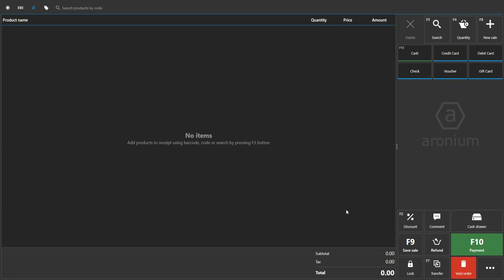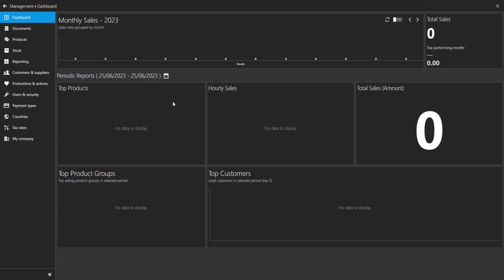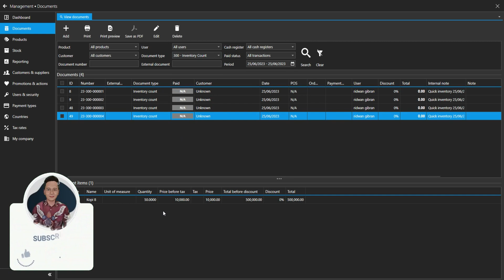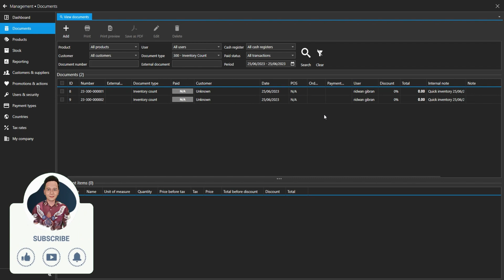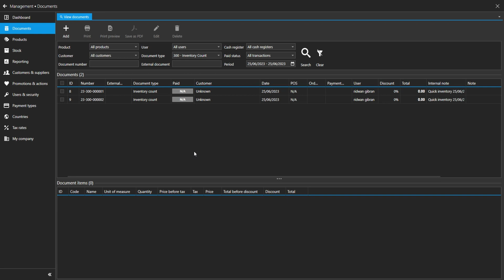Panduan Document Control di Aplikasi POS ARONIUM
Dalam video ini, saya akan menunjukkan kepada kalian bagaimana mengelola dokumen dengan mudah menggunakan aplikasi POS ARONIUM. serta pentingnya kehati-hatian kita didalam mengelola dokumen didalam aplikasi ARONIUM POS. di vidio ini saya membahas beberapa hal penting yang harus kalian perhatikan saat menggunakan fitur document yang ada didalam aplikasi ARONIUM POS.

Jika Bapak/ibu memiliki bisnis di bidang ritel dan membutuhkan tenaga admin untuk mengelola bisnis ritel yang saat ini sedang di jalankan, saya siap membantu karena saat ini sedang free.

Follow Instagram dan bergabung dengan grup Facebook untuk mendapatkan informasi terbaru dan berinteraksi dengan saya.